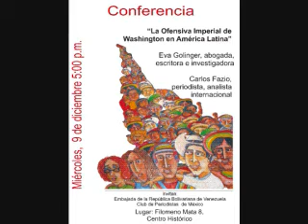Ofensiva imperial de EEUU en América Latina, E. Golinger , México, DF, 09 XII 09 1/6